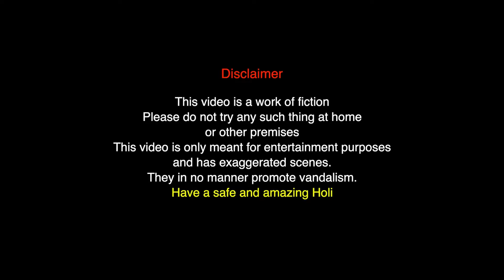All secrets are revealed within the game | Counter strike 2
Unveil the hidden treasures and unlock the secret levels in Counter Strike 2 with this comprehensive gameplay walkthrough!
Embark on an epic journey of discovery as you unravel the enigmatic secrets of Counter Strike 2 with this ultimate guide!
Immerse yourself in the clandestine world of Counter Strike 2 and elevate your gameplay to new heights with these exclusive insider tips and tricks!
Unearth the well-kept secrets of Counter Strike 2 and dominate the battlefield with these expert gaming tips!
Embolden your gaming prowess and uncover the hidden depths of Counter Strike 2 with this in-depth exploration of its secrets and strategies!